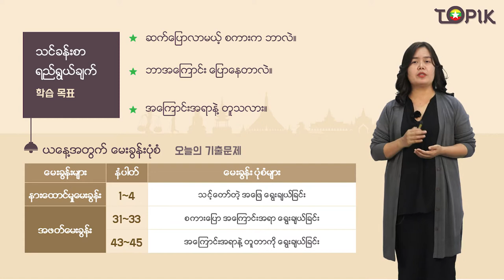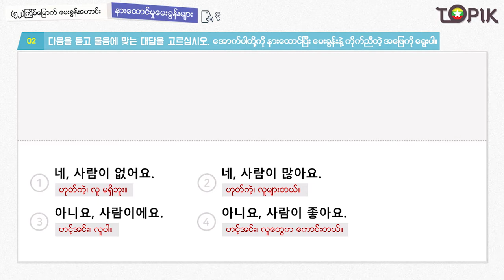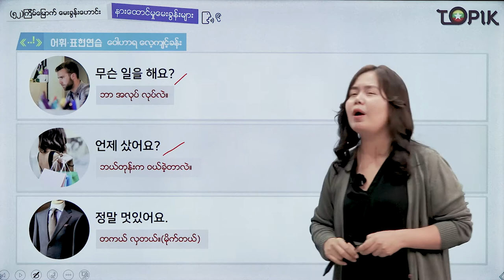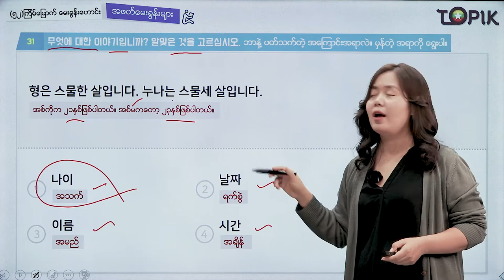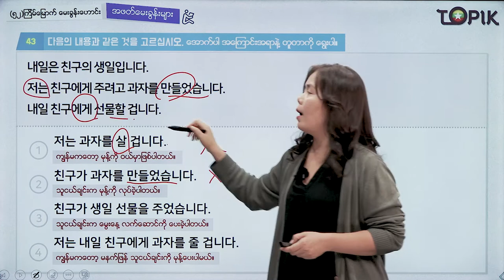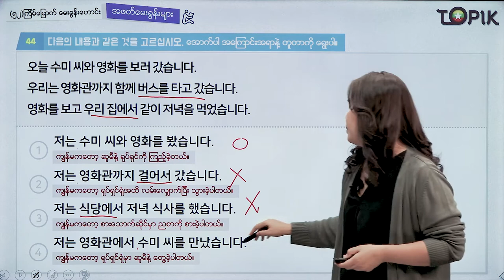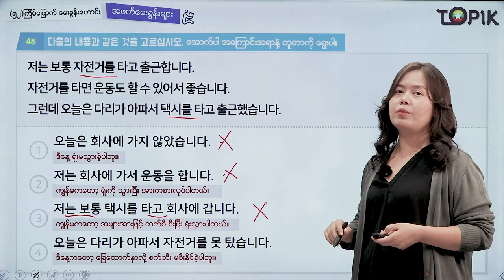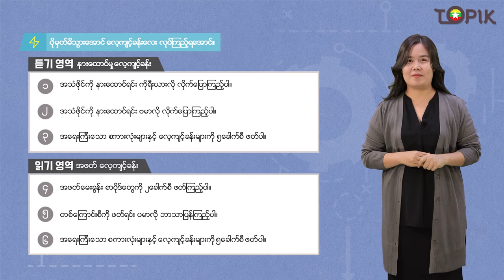TOPIK I 강의52회_01 (Myanmar)